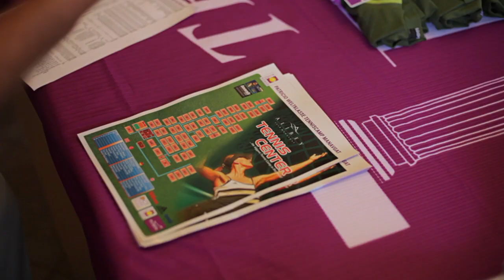Patricio World Class Weeks by New School of Tennis mit Patrik Kühnen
Trainieren Sie gemeinsam mit dem langjährigen Davis Cup-Coach Patrik Kühnen und lernen Sie seine spezielle mentale Lehrmethode kennen. Und LK-Punkte für Ihre Leistungsklasse können Sie zusätzlich sammeln!